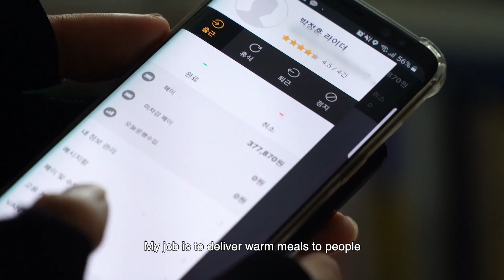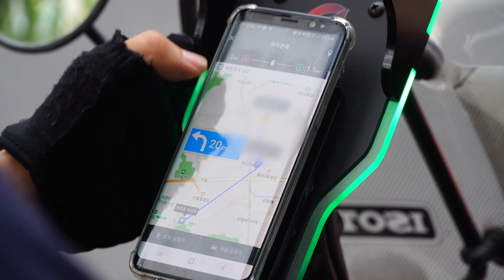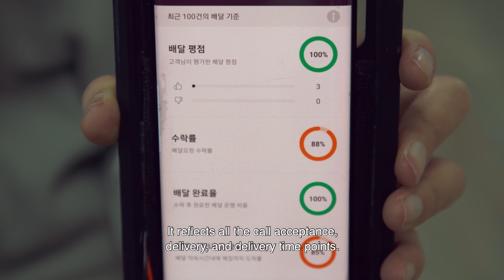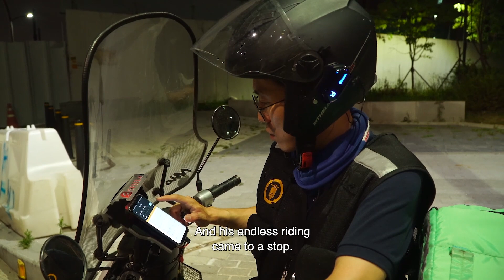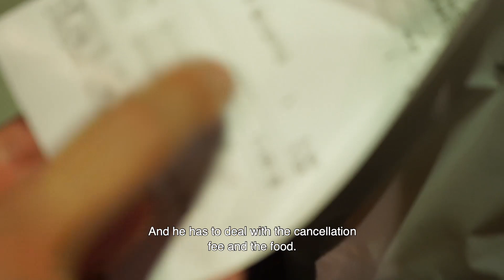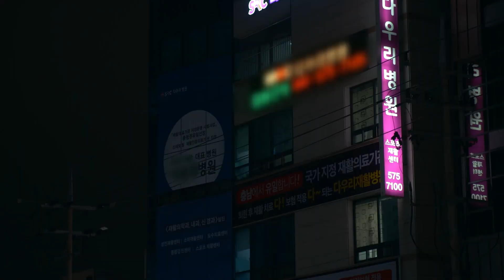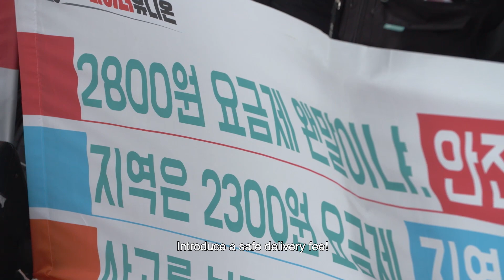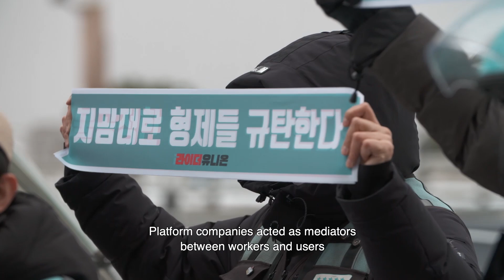It's also why your delivery arrives quickly and without food getting cold | Star rated Life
On South Korean roads, it's not uncommon to encounter a motorcycle driving roughly. Car drivers and pedestrians often feel threatened. But maybe it's just a way to make a living.

A system that encourages riders to compete with each other is neither safer nor more rewarding for risky work. It's how we deliver food every day.